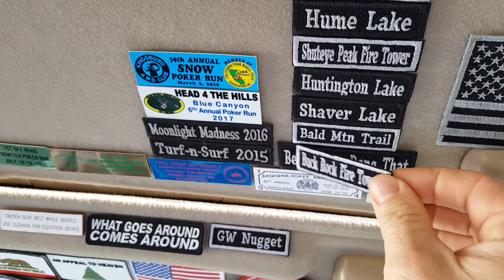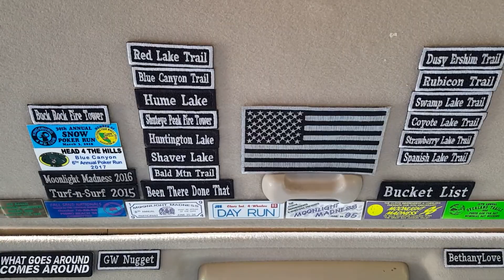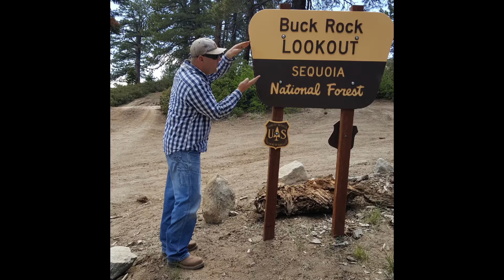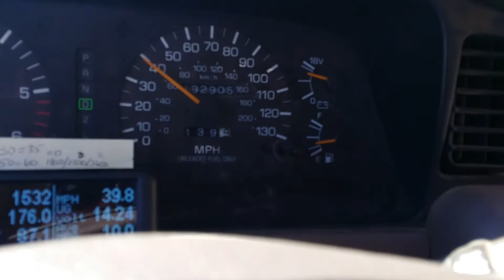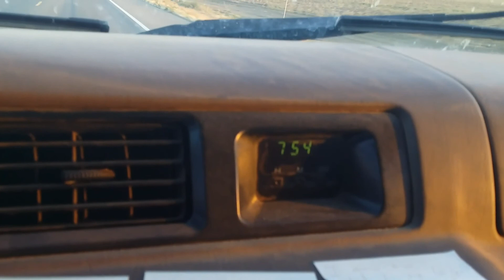Buck Rock Day Run to the Trail & Fire